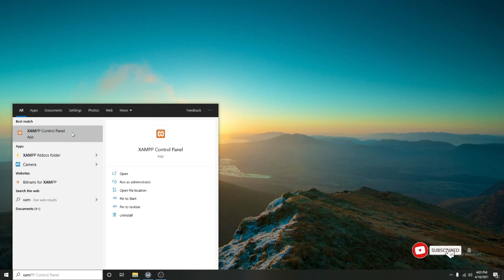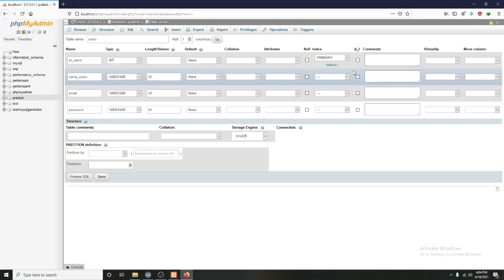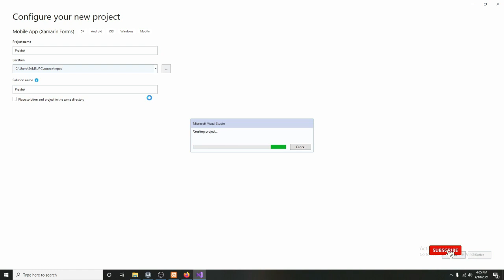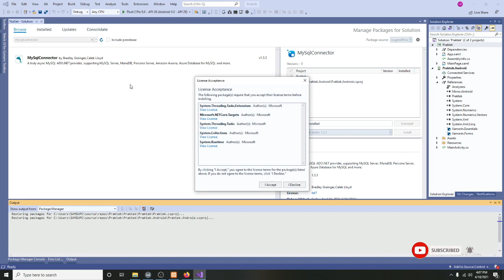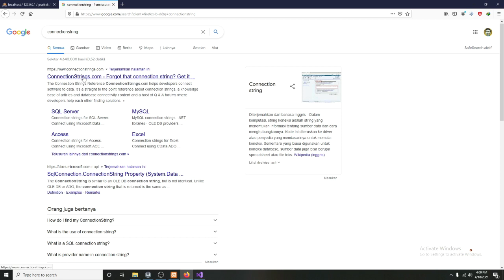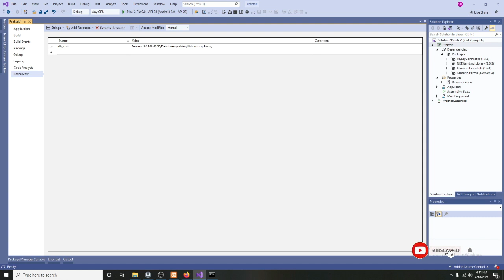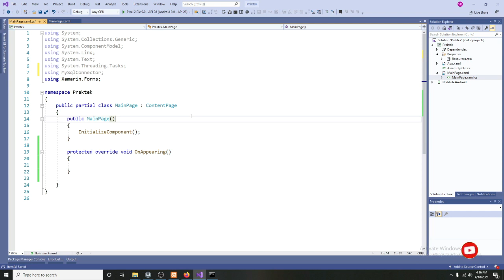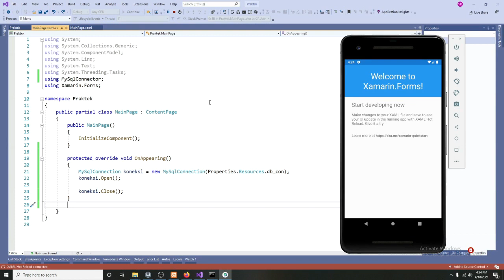Xamarin Form. Koneksi ke Mysql Server (Connection String)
Di video ini adalah bagaimana mengkoneksikan xamarin form dengan mysql